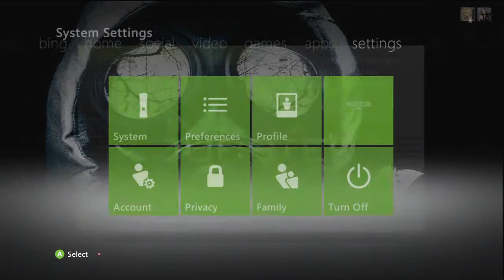(Xbox 360) my custom themes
if u would like a link to any of these themes just ask